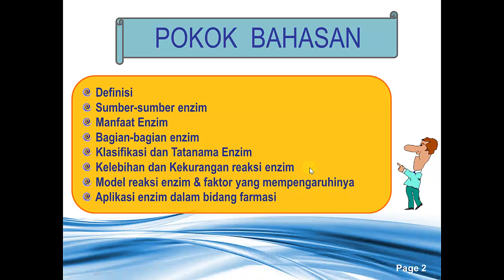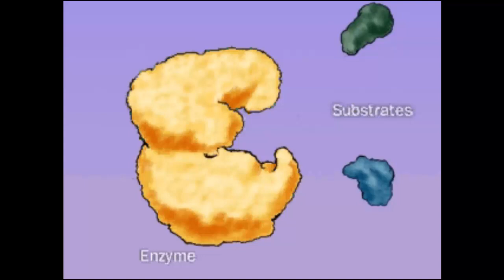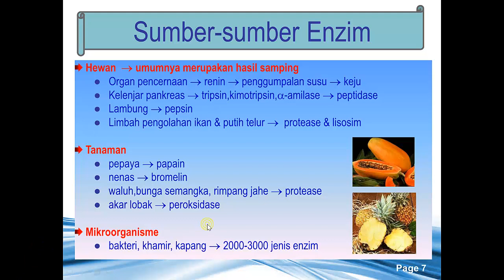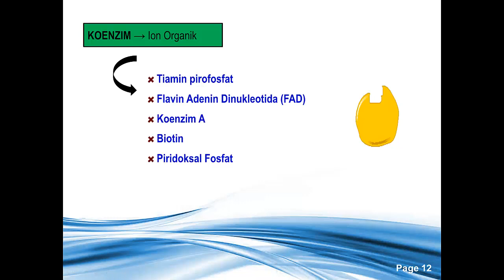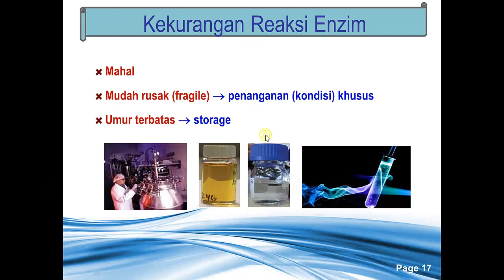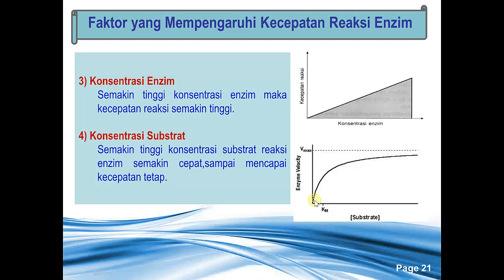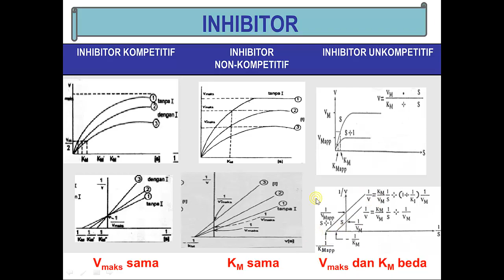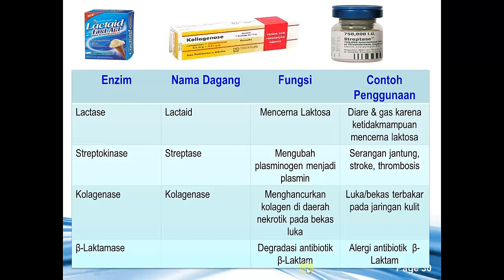ENZIM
e-Learning MK Biokimia Umum
Topik: Enzim
Sekolah Tinggi Teknologi Industri dan Farmasi Bogor